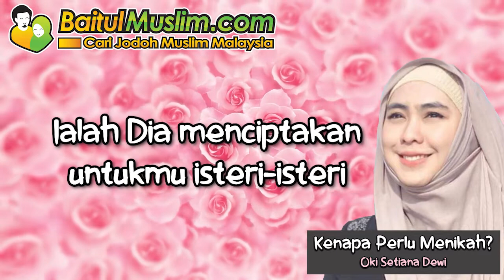Kenapa Perlu Menikah? Oki Setiana Dewi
"Menikah akan membuat seseorang berasa lebih tenang.."